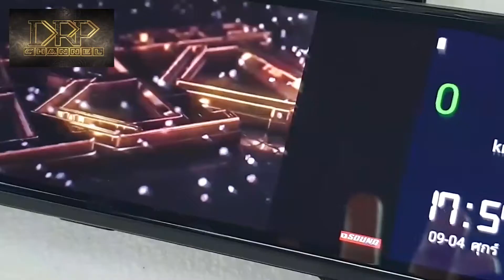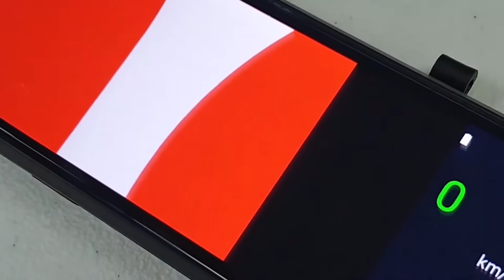Tip & Trick LENOVO V7 Pro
V7 Pro ผลิตภัณฑ์จอกระจำ DVR รุ่นใหญ่จาก LENOVO มาพร้อมฟังก์ชั่นอัดแน่นในตัวเครื่อง ทัง้ระบบแผนที่นำทาง การเชื่อมต่อ 4 G รองรับความบันเทิงหลากหลายและลงตัวกับกล้องหน้า กล้องหลังรายละเอียดสูง ในคลิปนี้เราจะแนะนำวิธีการควบคุมสั่งการและการใช้งานจอกระจกรุ่นนี้กัน